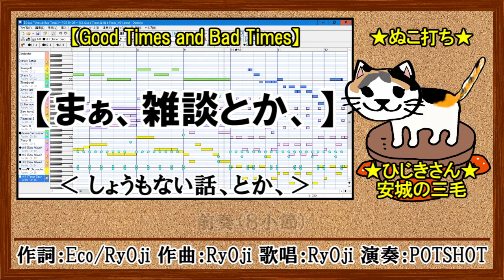#136【Good Times and Bad Times】★平成バンドカラオケ★～POTSHOT～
なんとなく好きな曲(≧▽≦)ノ
まぁ、打込に関してはいつも通り、
ソコソコです。_(_^_)_
とりま、成立してりゃええか、、、
程度で。(≧▽≦)ノ

オヤジクオリティなので奇特な方いらっしゃいましたら
手直しとかお願いできればありがたいです。

POTSHOT,
GoodTimesandBadTimes,
DTM,MIDI,SMF,作曲ソフト,Domino,UTAU,
ボカロ,カラオケ,アニソン,

歌詞

【Good Times and Bad Times】
～POTSHOT～
★平成バンドカラオケ★
■POTSHOT a GOGO■
-Track:12 -

作詞：Eco,RyOji
作曲：RyOji
歌唱：RyOji
演奏：POTSHOT

●ＯＰ（小節数）
★歌番（小節数）
◆間奏（小節数）
■ＥＤ（小節数）
＊１拍

●８

★A11
Do you still Have the
times of sweet and
bitter in your mind ?
(Oh,Yey,Oh,,,)

Eberybody's the
some he has
(Oh,Yey,Oh,,,)

★B11
Life goes on
and you don't story down
forever and more

But you can take the
memories with you
and build the new day

★S11
(La,,,La,,La,La,La,)
(La,,,La,,La,La,La,)
So now  (Wow,Wow,Wow,,,)

(La,,,La,,La,La,La,)
(La,,,La,,La,La,La,)
So now  (Wow,Wow,Wow,,,)

◆１３＝４＋１＋８

★B21
Life goes on
forever and more

★S21
(La,,,La,,La,La,La,)
(La,,,La,,La,La,La,)
So now  (Wow,Wow,Wow,,,)

(La,,,La,,La,La,La,)
(La,,,La,,La,La,La,)
So now  (Wow,Wow,Wow,,,)

★S21
(La,,,La,,La,La,La,)
(La,,,La,,La,La,La,)
So now  (Wow,Wow,Wow,,,)

(La,,,La,,La,La,La,)
(La,,,La,,La,La,La,)
So now  (Wow,Wow,Wow,,,)

■６

雑談

はいどーも。
今回は平成バンドって事で、POTSHOTです。

■POTSHOT a GOGO■というアルバムの収録曲、

リリースは2000年なので、20世紀の曲ですね。
もう、約四半世紀前になります。

この曲、初めて聴いた印象は、、、
なんかね、ラブソングともチョット違うし、

かと言って、なんかのメッセージを
発信してる…とかでもなく、

歌詞自体は、You。
君へ、貴方へ、まぁ、彼女さんかな。

駄菓子菓子、

誰かに、誰かの、心に寄り添う
ような、優しい感じの印象でした。

まぁ、歌詞的には、要するに
そういう事なんでしょうけど、

歌ってる RyOji さんの感性なのかな～
と、感じてみたり。

中の人が他に連想したのは…
「人生楽ありゃ苦もあるさ」
(≧▽≦)ノ

それは置いといて、、、

歌ってる RyOji さんが、
以前何かのインタビューで

「何かを伝えたいと言う気持ちを大事にしたい」

って仰ってるのを聞いた記憶があります。

そうそう、眞に、そうですよね、、、
うん、そうなんだよ。

と言う気持ちを思い起こさせる曲、歌唱、
じゃないかな～と、思います。

で、POTSHOT と言うバンド自体は
既に解散してしまってるんですが、

中の人にとっては脳内標準装備の
バンド、アルバム、楽曲です。

個人的にはブラスの入った
子気味良いサウンドが好きですね～

以前、演歌でも触れましたけど、

【毛嫌いしないで～とりま、聴いてみる】

まぁ、機会あれば是非、毛嫌いせずに
聴いてみてくださ～い(°▽°)ノ

はい。
ちゅうこって、

打込に関してはいつも通り、
なんとなくとテキトーです。

今回も中の人の腕の無さを
棚上げして言うと、、、

標準音源、フリーのMIDI変換が
全く言う事聞いてくれません。
(≧▽≦)ノ

奇特な方、いらっしゃいましたら手直しとか
お願い出来ればありがたいです。

でわ！また。(°▽°)ノ